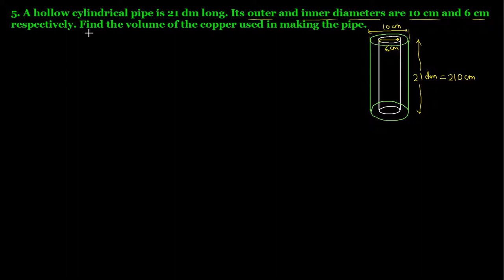Q.5 Ex 22.2 Chapter 22 Surface Area and Volume of a Right Circular Cylinder R D Sharma Class 8 Math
5. A hollow cylindrical pipe is 21 dm long. Its outer and inner diameters are 10 cm and 6 cm respectively. Find the volume of the copper used in making the pipe.
Question no. 5 Exercise 22.2 Chapter 22 Mensuration III Volume and Surface area of a Right Circular Cylinder R D Sharma Class 8 Math Solutions